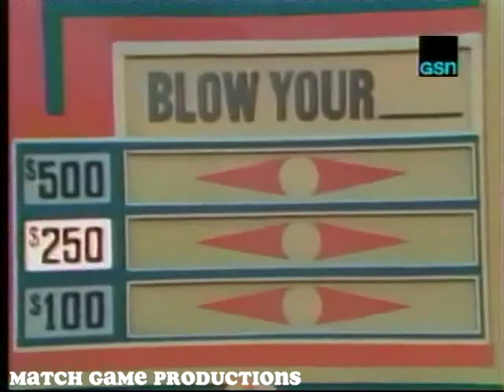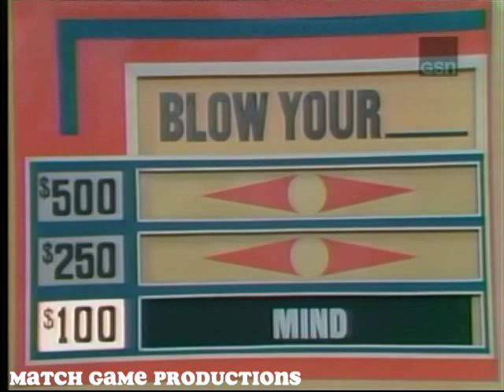Match Game 74 (Episode 294) (9-13-1974) (Meet Gene Rayburn's Mother!)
Episode #294
Richard Long, Brett Somers, Charles Nelson Reilly, Jo Ann Pflug, Richard Dawson, and Kaye Stevens